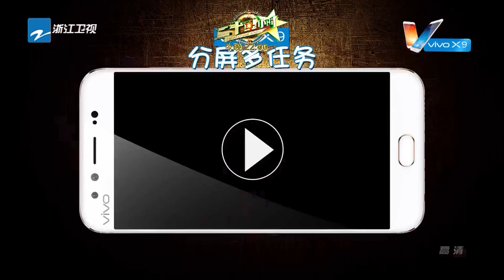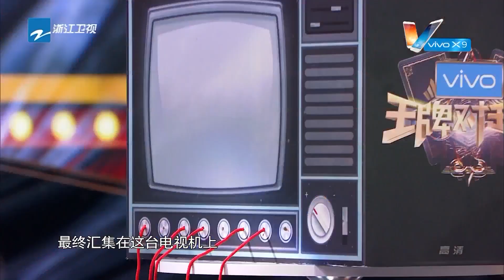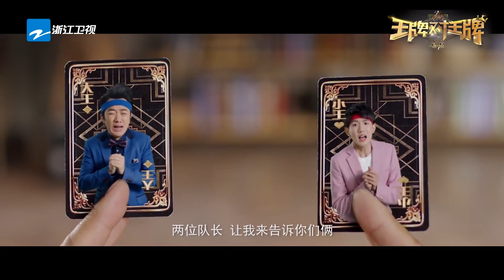【第8期】“美嘉”李金铭惊喜加盟重现《爱情公寓》 林更新携手宋茜演绎《大话西游》 “铁三角”再爆笑料 《王牌对王牌2》 20170310 Full [浙江卫视官方HD]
《王牌对王牌第二季》王祖蓝 王源 分任两队王牌队长 宋茜 担任王牌特工。每期围绕一个主题，邀请两支王牌团队，由两队固定队长各带领多名热门IP嘉宾进行PK对战，同时加入王牌特工角色，通过才艺比拼、游戏竞技，决出王牌中的王牌。